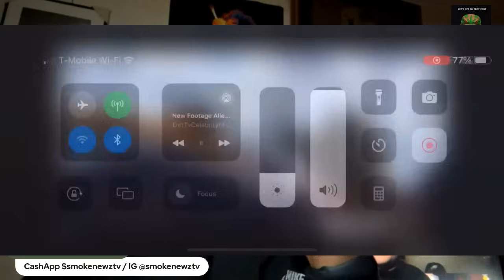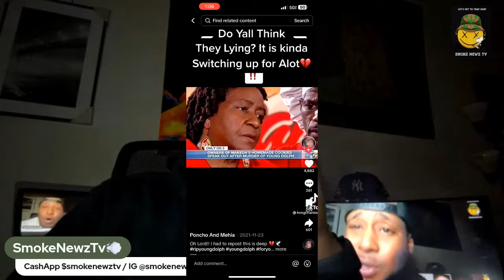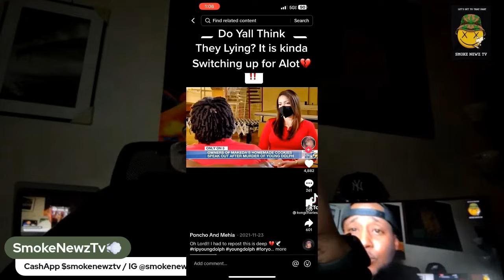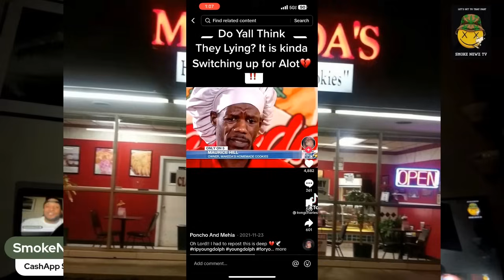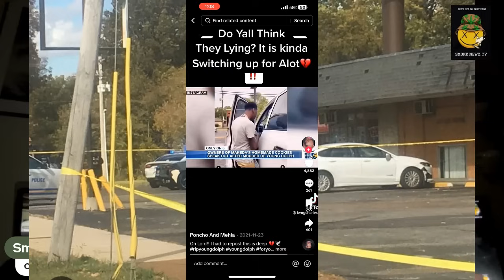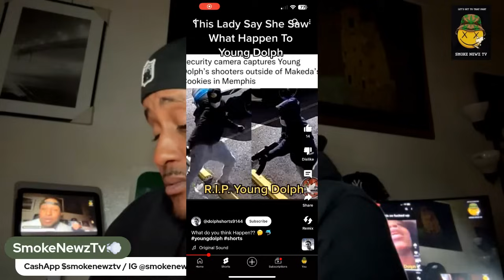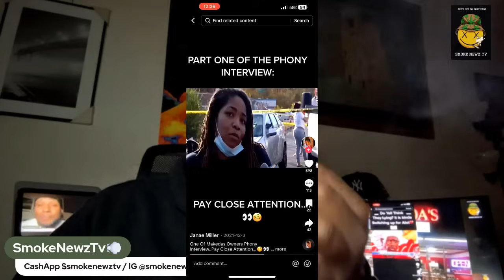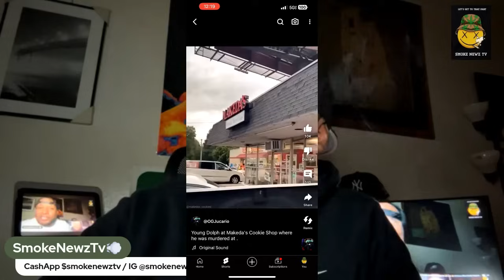Rumors Of How Young🐬 Dolph MurD*r Is Outta Control But What Really Happened To Dolph⁉️🤔💨